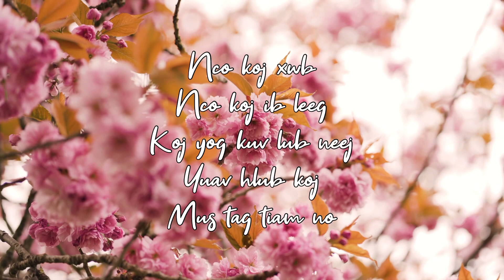(OFFICIAL TEASER) “120 Xyoo” - Christina Xyooj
Song Title : “120 Xyoo”
Singer/Songwriter : Christina Xyooj
Music Producer : Tub Lis Studio
Mix/Mastered : Tub Lis Studio

“Pib Dua Tshiab” (2nd Album)

My 2nd Album will be titled, “Pib Dua Tshiab” , meaning to start new or a new beginning which will be released Fall of 2022. Each track will have it’s own unique story that will go along the lines of learning to move on as well as finding happiness again. Music is the one thing that helps us express our emotions. Whether it be for when you are deeply in love or for your darkest times during a heartbreak. These songs will help you start your new beginning. “Ntuj los nag los nws yuav tshav.. txhob tig ntsia rau yav tag..” This album will be featuring artists such as Carl Vue and Leng Yang. Each song is like no other so if you are looking for new music be sure to stay updated for the release of this album.

If you would like to DONATE towards this 2nd Album, you can donate through :